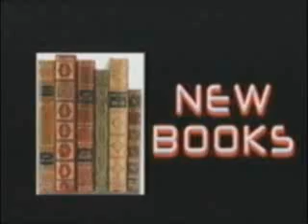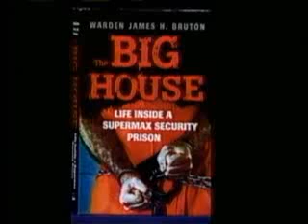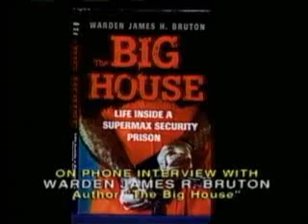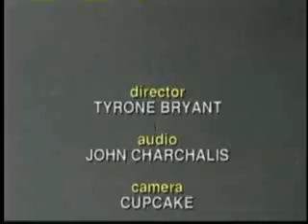ARTINQUIRY/"The Big House "An interview with the author Jim Bruton by William Dickson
The warden tells all! "The Big House" is a frightening insiders look at life in a world-famous, maximum-security prison and the first to be told from the wardens perspective. Let Warden James H. Bruton lead you beyond the massive coils of razor ribbon and into the cell blocks of some of Americas most dangerous prisoners. Experience the shocking reality of working everyday with murderers, robbers, rapists, and thieves. Meet the inmates who have killed or maimed and who would take human life in a heartbeat. Who are they, and what are they all about? Walk inside with the Warden to this world of unimaginable ferocity and numbing reality. Experience in graphic detail the grim and sinister realities of prison existence as you come face-to-face with child molesters, predators, drug smugglers, and gang members. Learn the management techniques of controlling the most violent and difficult-to-manage offenders as well as why the staffs approach to treating inmates has made Oak Park Heights supermax prison one of the safest and most secure prisons in existence. About the Author: Jim Bruton was the warden at Oak Park Heights for five years, from 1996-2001. He worked in correctional facilities for 14 years and has 35 years of experience in the field of corrections. He is an adjunct faculty member in Criminal Justice/Sociology at five Twin Cities colleges/universities«